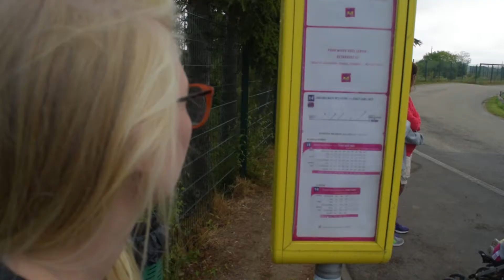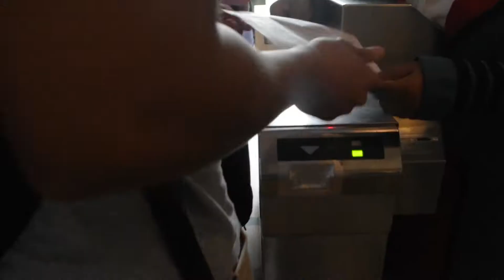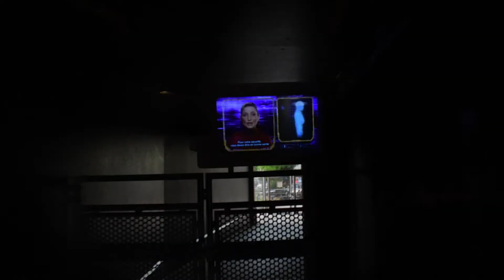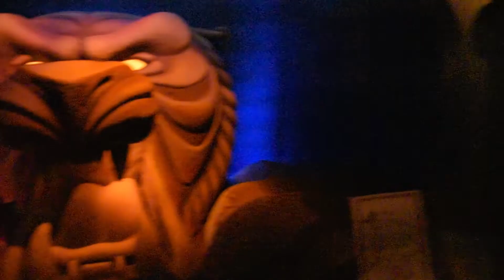Disneyland, Paris. 5th of August 2016.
Today we visited the magical world of Disney!